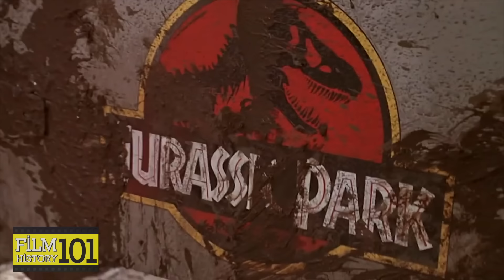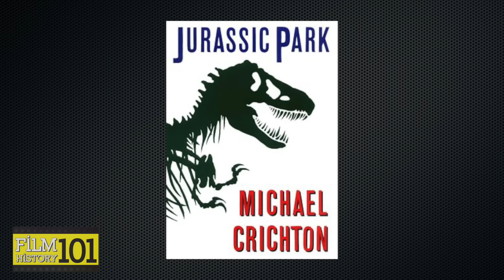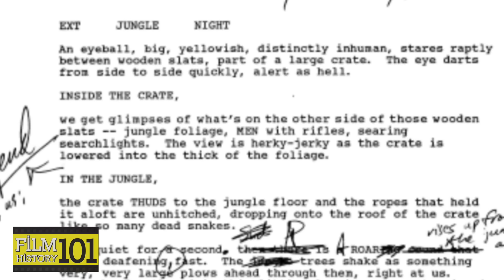[ FilmHistory101 ]ก้าวแรกของตำนาน Jurassic Park [ Viewfinder : จูราสสิค พาร์ค กำเนิดใหม่ไดโนเสาร์ ]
ก้าวแรกของตำนาน Jurassic Park [ Viewfinder : FilmHistory101 จูราสสิค พาร์ค กำเนิดใหม่ไดโนเสาร์ ]